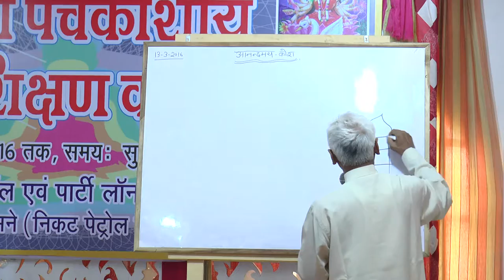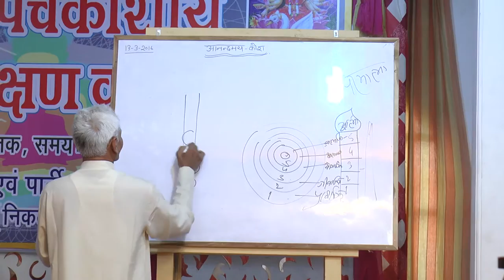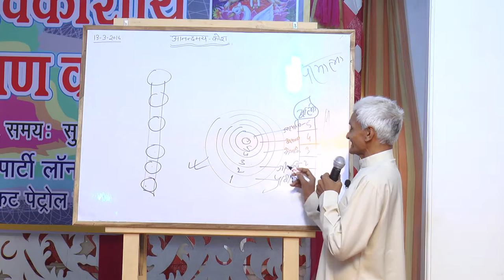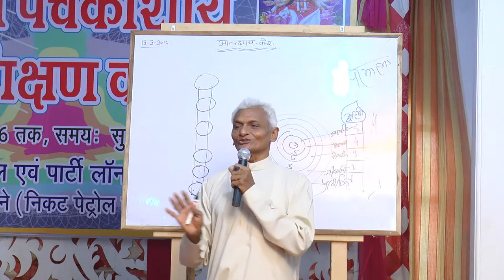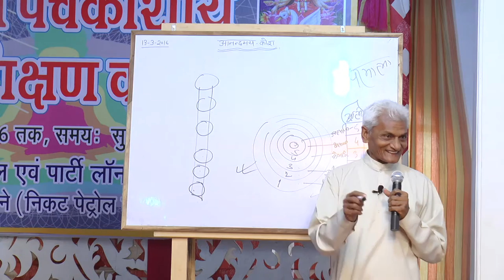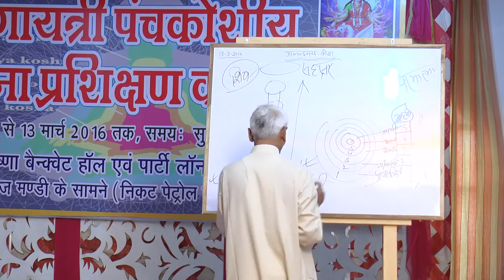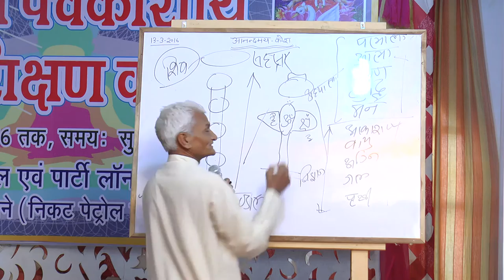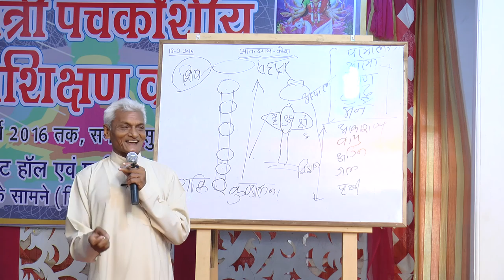Panchkoshi Sadhana Day 05 Part 01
This is Fifth day (Annandmaya Kosh) having 07 parts. Total videos of all 5 days are in 27 parts delivered by Sh. Lal Bihari Singh Ji and arranged by Sh. Sushil Tyagi Ji at Ghaziabad between 9th to 13th March, 2016. All parts have uploaded for devotees.